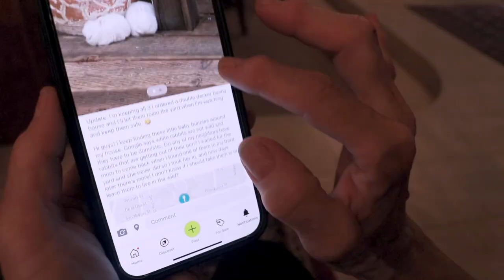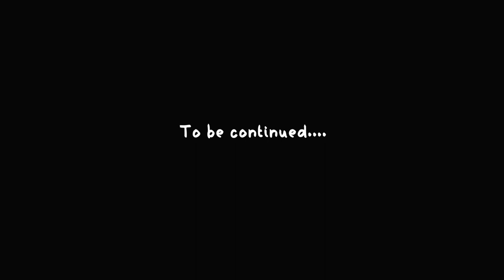WE RESCUED TWO BABY BUNNIES ABANDONED BY THEIR OWNER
Two baby bunnies (2 weeks old) were dumped by their owner. Watch as we figure out how to give them the best life possible!